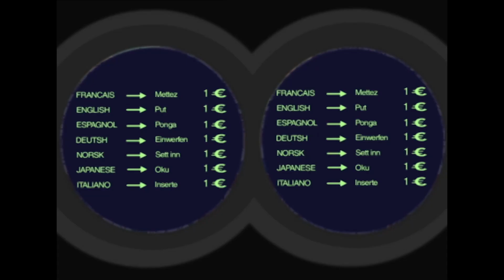Oggy und die Kakerlaken | Paris bleibt Paris S2E153 | Volledige aflevering in HD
Wie jeder Tourist in Paris kauft Oggy bei einem Straßenverkäufer eine Eintrittskarte für die Folies Bergère und beschließt, vor Beginn der Show noch den Eiffelturm zu besichtigen. Dee-Dee nutzt die Gelegenheit und stibitzt die Karte, als Oggy abgelenkt ist …